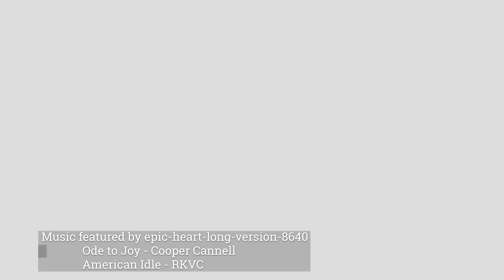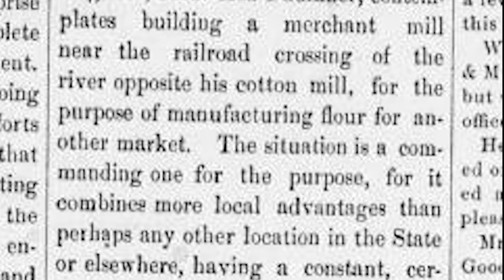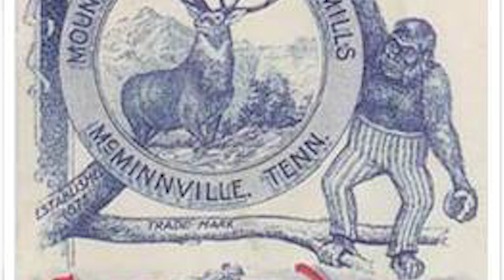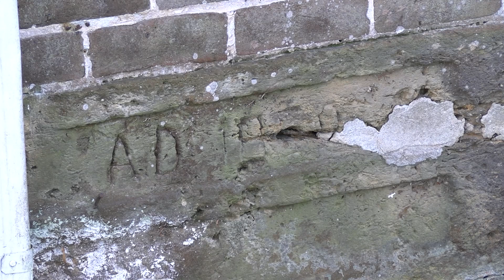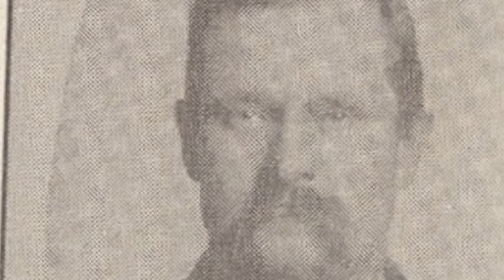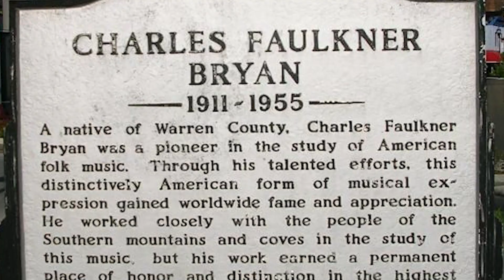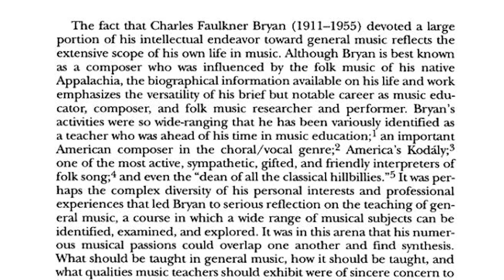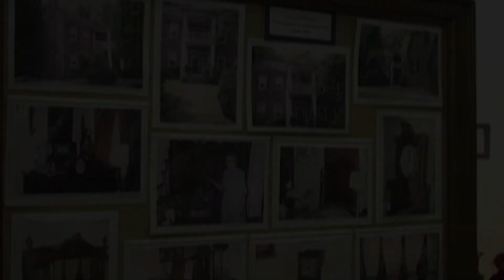Community Insider The Falconhurst Home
The Falconhurst Home
EP S12 EP6